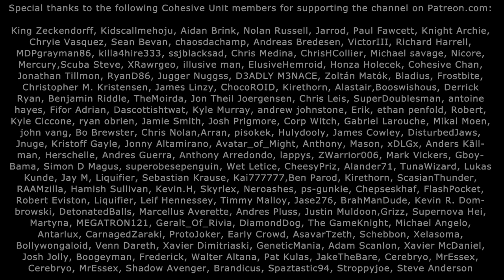MAGIC GETS SERIOUS! Dragon Age Inquisition (#7)